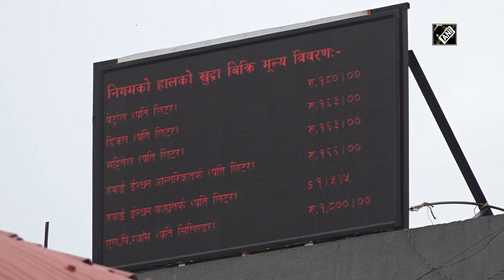Student unions in Nepal protest against fuel price hike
Kathmandu (Nepal), May 27 (ANI): Student unions in Nepal have taken to the streets to protest against the recent hike in the price of petroleum products and demanded the withdrawal of the hike. Demonstrators including Nepal Student Union, All Nepal Free Students Union, All Nepal National Independent Student Union (Revolutionary) and other student unions surrounded the office of the corporation on Wednesday afternoon and chanted slogans. The state-owned monopolist on Sunday hiked the prices of petrol, diesel, kerosene, aviation fuel, and cooking gas. The Nepal Oil Corporation (NOC) increased the prices of petrol, diesel kerosene, and aviation fuel (domestic) by Nepali rupees 10 per litre. Likewise, the price of cooking gas was increased by Nepali rupees 200 per cylinder. With the new price list, petrol costs Nepali rupees 180 per litre and Nepali rupees 163 per litre for diesel and kerosene while Nepali rupees 166 per litre for domestic aviation fuel. The transport and airline industry may increase the ticket rates as per the auto pricing mechanism. Since this month, the government has allowed transport operators to revise fares if the fuel price fluctuates by Nepali rupees 5 per litre. (HR)